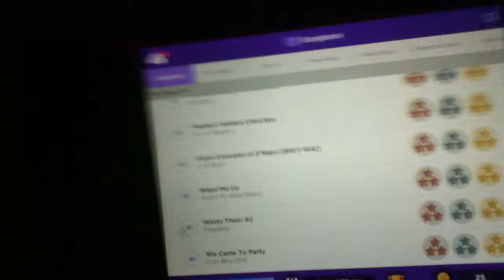Moonlight Sonata III- Presto Agitato-Hard-Perfect